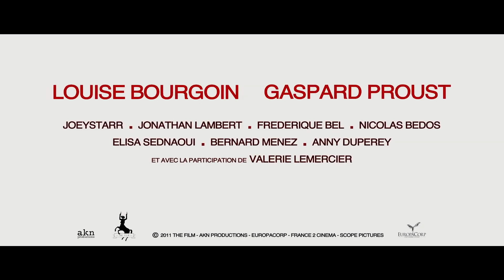Любовь живет три года - Русский трейлер (HD)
Главный герой - журналист Марк Марронье, пишущий светскую хронику. Он уверен, что любовь живёт три года: сначала люди страстно любят друг друга, потом нежно и по-дружески, а потом им становится скучно. Причины таких взглядов кроются в том, что сам Марк никогда не любил больше трёх лет...

Страна: Франция, Бельгия
Жанр: мелодрама, комедия
Режиссер: Фредерик Бегбедер
Актеры: Луиз Бургуан, Гаспар Пруст, Джои Старр, Джонатан Ламбер, Фредерик Бель, Элиза Сенауи, Николя Бедос, Анни Дюпере, Бернар Менез, Пом Клементьефф